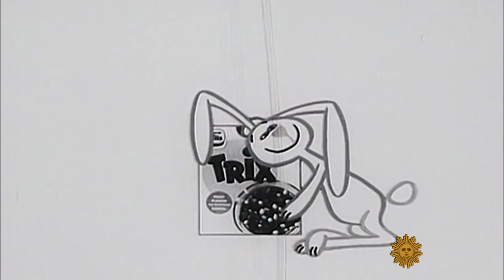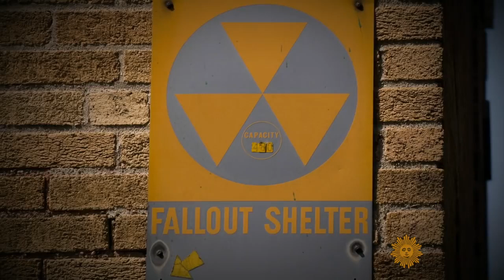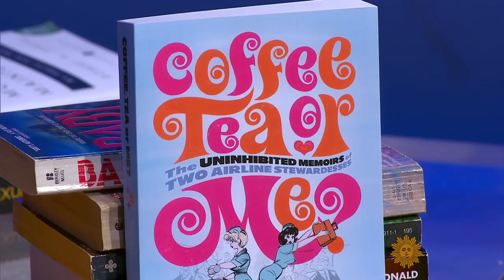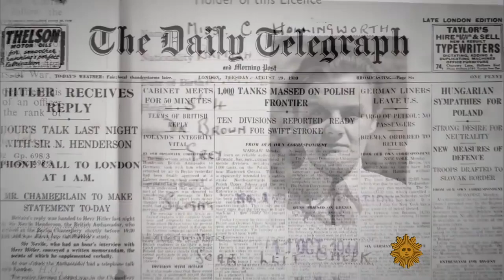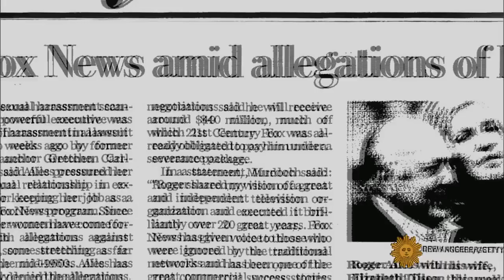2017 Hail & Farewell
CBS News Sunday Morning, 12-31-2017